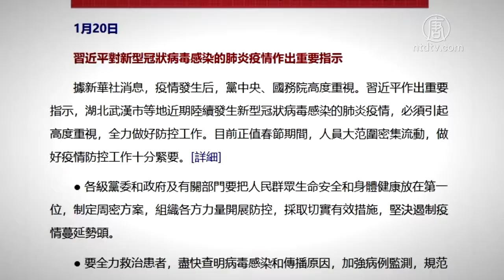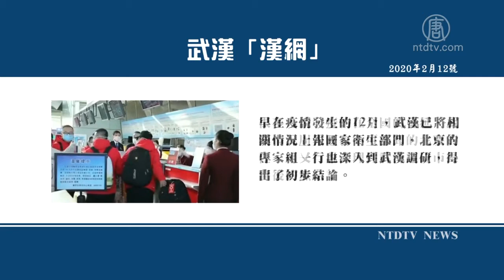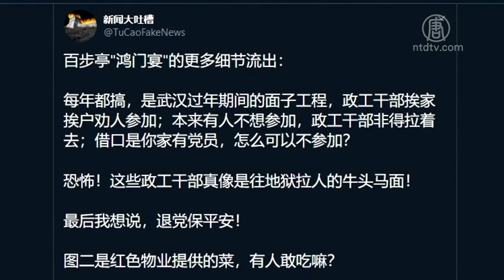习近平也甩锅?《求是》刊文泄内幕【中国禁闻】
【新唐人北京时间2020年02月17日讯】武汉肺炎疫情一发不可收拾，中共官场内部谁也不愿承担责任，开始上演「甩锅」大戏，连习近平也通过党刊《求是》发表文章，说他在1月7号就对武汉肺炎疫情做出了防控要求。无意中泄漏了中共高层早就对疫情严重程度知情的内幕。

中共中央机关刊物《求是》杂志2月15号发表习近平2月3号有关应对武汉肺炎疫情的讲话全文，文章以第一人称说，「武汉新型冠状病毒肺炎疫情发生后，1月7日，我主持召开中央政治局常委会会议时，就对新型冠状病毒肺炎疫情防控工作提出了要求」。这表示，习近平早在1月初就知道了武汉疫情的严重性。

但事实是，在习近平1月20号公开表态「必须引起高度重视，全力做好防控工作」之前，中国完全没有武汉以外的疫情通报。最早在社交媒体示警的8名武汉医护人员，还一度被央视指控「造谣」，全部遭到了警方「训诫」。

疫情大爆发之后，武汉市市长周先旺首先出面推卸责任，他在1月27号晚间受访时称，传染病有传染病防治法，必须依法披露。他必须获得授权以后才能披露。这个向上级推责的动作，在中共官场极其罕见。

2月12号，武汉「汉网」再次刊出文章继续替周先旺辩解, 说很多人说，疫情在全国的蔓延，武汉市长周先旺有不可推卸的主要责任，可是又有谁去理性看待这位市长背后的无奈？早在疫情发生的12月，武汉已将相关情况上报国家卫生部门，北京的专家组一行也深入到武汉调研，给出了初步结论。

旅美评论员蓝述认为，习近平和武汉市长借用媒体各说各话、互相推诿责任，这并不奇怪。因为没人想为这么大的事情背锅，承担历史责任。

蓝述相信武汉和中共高层之间就武汉疫情有过沟通，但谁都不负责，谁也不做决定。

旅美评论员郑浩昌：「中共对疫情初发的捂盖子经历了两个阶段：先是湖北捂盖子，一直捂到了12月31号。马国强承认这个时候才上报国家卫健委，当天卫健委的专家组就到了武汉。这说明呢，湖北上报时肯定已经把事情说得比较严重了，所以卫健委的人才会来得那么快。所以说，习近平知道事态严重应该更早，就在1月1号左右。这时就进入了中南海捂盖子的惯性操作阶段。经过两层的捂盖子，严重延误了战机，才导致今天这样无法收拾的局面。」

旅美评论员郑浩昌指出，中共高层决策非常僵化，它对大事的具体应对一般要经过每周一次的政治局常委会或每月一次的政治局会议才能拍板。

郑浩昌表示，习近平虽然知道了消息，他还是等到了1月7号的常委会才讨论。而1月6号还没等到北京指令的湖北，已经在召开武汉两会了。

武汉在封城前百步亭小区在1月18号还举办了「万家宴」。有网民曝光说，本来有人不想参加万家宴，但政工干部挨家挨户劝人参加，非得拉着去。目前仅在百步亭管辖的安居苑中的55栋楼里，就有33栋出现发热病人。

旅美评论员蓝述：「一直拖到19号中央才派终南山院士到武汉去调查，到1月20号以后开始，习近平要做这个决定，要防控这个传染病。所以你这中间拖得时间非常长，上下之间互相推诿这个过程非常长。」

蓝述指出，中共就是个反人性、草菅人命的政权，在疫情出现后它根本不把它当作「事」处理，才造成了这么一个不可收拾的结果。

目前，武汉肺炎病毒不仅扩散到了全国，还蔓延到了世界各大洲。但2月12号中共当局要求各地「推动复工复产」，而习近平早在2月3号也要求不停产。只是因疫情肆虐无人肯听。

蓝述：「按着中共高官的讲法，武汉肺炎它这个病毒的来源、病毒的传播过程以及治疗过程，它还有很多东西都是未知啊。这是他们自己讲的。对不对？既然还有这么多未知的事情，你急着复工干什么？」

蓝述认为，中共现在强迫复工，它是怕社会经济的下滑造成统治的不稳。它还是出于稳定中共统治的考虑，怕失去对社会的控制，而不是考虑大众身体健康和人身安全。

采访/陈汉 编辑/宋风 后制/钟元